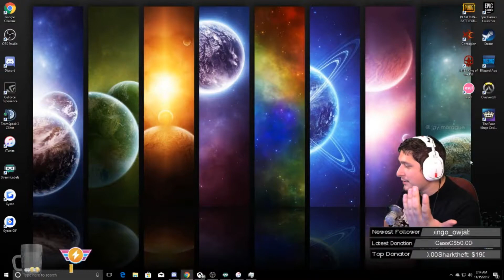Halo Daily Highlights | Ep. 229 | Shotzzy, Glyndiana, SnakeBite, CntrA, StarskiWars, UberNick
The streams that make this video possible:

00:03 | Shotzzy - Bubu dubu confused

00:32 | Glyndiana - My Best No Scope

00:44 | SnakeBite - MCC LUL

01:14 | SnakeBite - Worlds 2018

01:44 | CntrA - ??

02:15 | StarskiWars - Excuse me what

02:45 | CntrA - what

03:14 | Shotzzy - Beyond Tournament (Finals)

03:44 | Glyndiana - The Worst Challenge I Have Ever Seen

04:09 | UberNick - CalCuLon Taken Down

04:21 | dwanii - Can You Feel The Love Tonight

04:27 | SnakeBite - Worlds 2018

04:57 | JollyJoshHalo - Stick

05:11 | Momentuum - [ANZ] Sick boi smurf stream // !Twitter

05:47 | StarskiWars - (ง ͠ ͠° ل͜ °)ง Loosing rank like its paid for (ง ͠ ͠° ل͜ °)ง  // GFUEL SUB GIVEAWAY NOV 30 3 !gt !bnet

06:17 | scawtyyyy - Flamehopper host

06:52 | AceTV - Worlds 2018 MM Grind to Champ 1 w/ Ace

07:21 | AceTV - Gill

07:51 | Glyndiana - A Nice Breakout Play

08:42 | Archipelagoes_ - Archi wanting to eat that ass

🤖  Music Credits

Martin O'Donnell & Michael Salvatori - Opening Suite
Halo (Original Soundtrack)

Gamebot Halo the best place to watch the latest and greatest Halo gameplay highlights. We feature clips from your favorite Twitch streamers.

Halo 5: Guardians is a first-person shooter video game developed by 343 Industries and published by Microsoft Studios for the Xbox One home video game console.

New to the series are "Spartan Abilities", replacing the Armor Abilities of previous games. In-universe, the characters' MJOLNIR armor has been upgraded with various thrusters that allow them increased mobility options in all three axes of movement.

In 2014, Microsoft announced the "Halo Championship Series", its own tournament. Prior to Halo 5: Guardians's release, Microsoft announced a competition with a US$1 million prize pool, and a focus on developing the game with competition in mind. A portion of the proceeds from REQ packs bought with real currency contributes to prize pools. The Halo World Championship began on December 6, 2015, with the finals running March 18–20, 2016.

12 teams were invited to the Halo World Championship:
OpTic Gaming, TMNT Crowd Pleasers, Supremacy, Team Liquid, Luminosity Gaming, London Conspiracy, Splyce, Team EnVyUs, Team Immunity, Str8 Rippin, FAB Games eSports, SoaR Gaming.